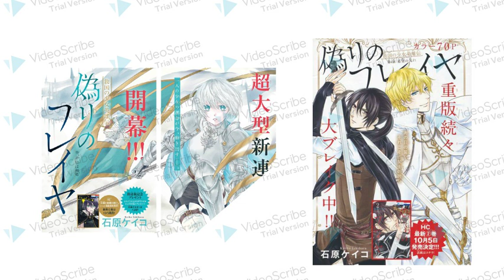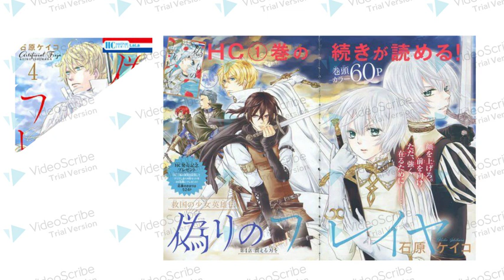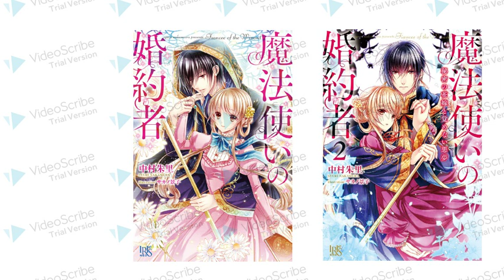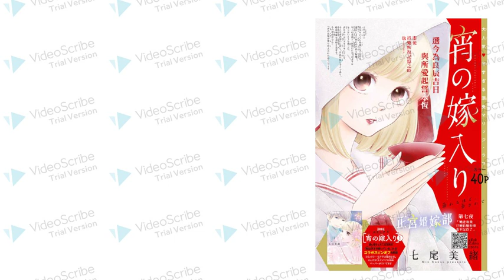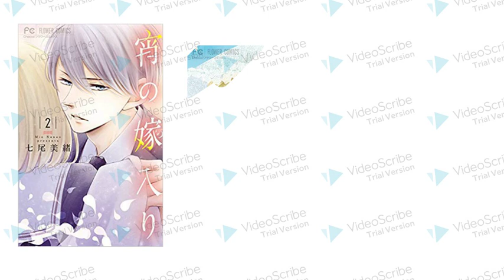【日漫奇幻戀愛#1】變態死神附身在女高中生身上(°ﾛ°٥)｜日本少女漫畫推薦-偽裝的芙蕾亞、死神附身的天宮同學、宵的婚嫁、魔法使的婚約者、魔女三百才開始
來亂的插畫Line貼圖：
[大頭人-過於簡單的日常]

偽裝的芙蕾亞 1偽りのフレイヤ
死神附身的天宮同學 1 死神憑きの天宮さん

哈囉大家好我是璃空
今天要跟大家介紹的是在台灣已經出版的日本少女漫畫奇幻戀愛類
雖然都是屬於奇幻
但是今天要分享的五部作品有的是詛咒、有的是死神、有魔女、還有異世界!

這裡是宅女璃空✧◝(⁰▿⁰)◜✧

如果你願意支持璃空繼續當宅宅，可以稍微閉目養神，讓廣告跑個30秒噢! 感謝三千次!
漫畫系列
【韓漫轉生#2 】某天成為公主 被廢棄的皇妃 不要小看女配角 阿戴爾的冷面公爵 皇子你想幹啥｜韓國少女漫畫推薦
【韓漫轉生#5】未婚夫跟表哥偷情，毀容喪命後重生分手(ﾒ ﾟ皿ﾟ)ﾒ｜韓國少女漫畫推薦
【日漫職場戀愛#1】小11歲的高中美少年姊弟戀Σ( ° △ °)|台灣已出版日本漫畫推薦
校園戀愛推薦 看漫畫到破產 每天都想自殺的女高中生被廢物老師告白(o´罒`o)